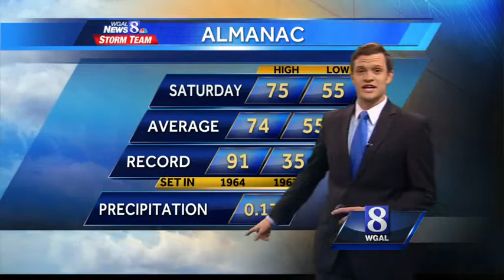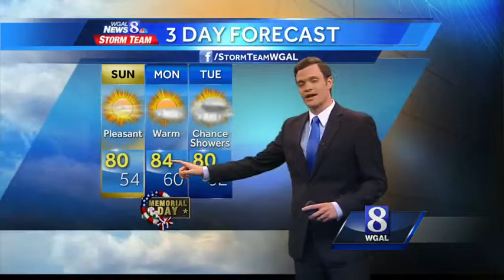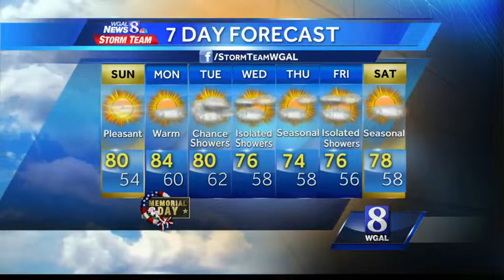A beautiful Sunday ahead!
After a few showers and storms yesterday, today and tomorrow will be dry and beautiful! Enjoy your holiday weekend.